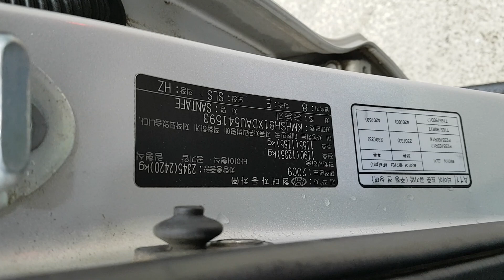HYUNDAI SANTAFE 2010 EN VENTA! AU541593 | Vehículos Coreanos Sena Trading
HYUNDAI SANTAFE 2010 EN VENTA! AU541593